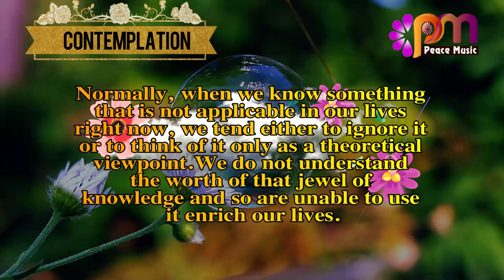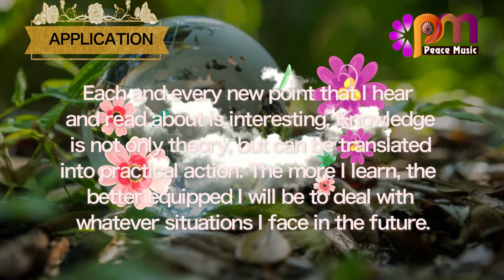DAY 201 KNOWLEDGE